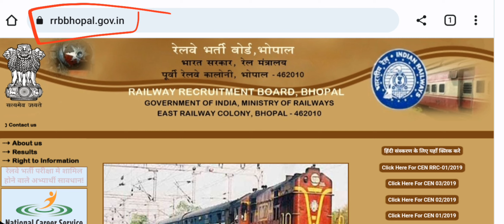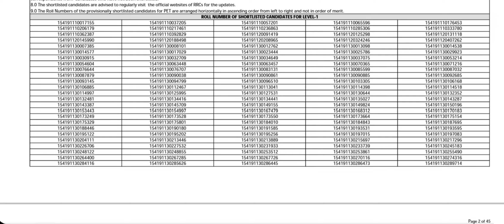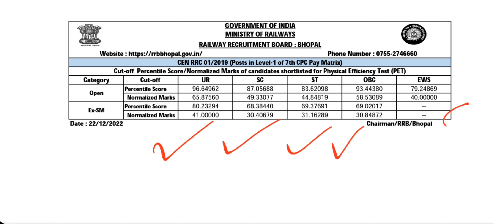RRB D GROUP RESULT KAISE CHECK KAREN | How To Check RRB GROUP D Result 2022 |RRB D Group Result Live